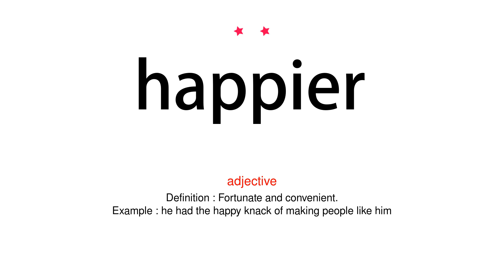How to pronounce happier - Vocab Today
The pronunciation of the word happier in Amercian accent is demonstrated in this video. If the word is from another language, such as brand name, it will be pronounced in its original language. Based on the word frequency, this is of 2 stars difficulty.

The word happier has the following meanings:
1. (adjective)
Definition : Feeling or showing pleasure or contentment.
Example : Melissa came in looking happy and excited
2. (adjective)
Definition : Fortunate and convenient.
Example : he had the happy knack of making people like him
3. (adjective)
Definition : Inclined to use a specified thing excessively or at random.